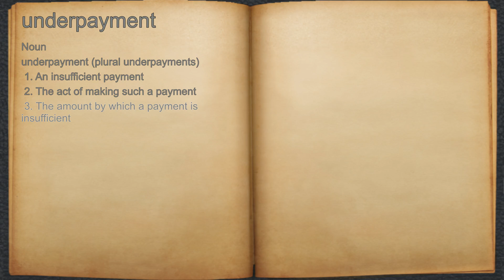What does underpayment mean?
A spoken definition of underpayment.

Intro Sound:
Typewriter - Tamskp